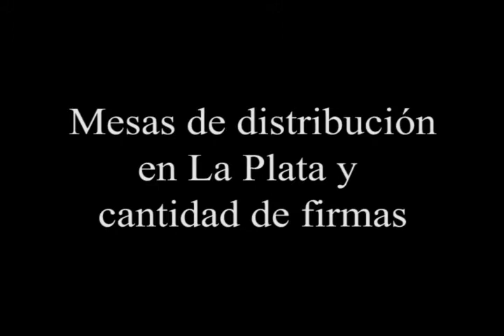Amondarain: "La primaria es una gran oportunidad para que la gente elija a nuestro candidato"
El diputado provincial del Frente Renovador, Juan José Amondarain, dialogó con REGIÓN CAPITAL en torno a la posible reforma del Código Penal y la campaña de recolección de firmas. Finalmente, hizo referencia a la definición del candidato a intendente del massismo local.